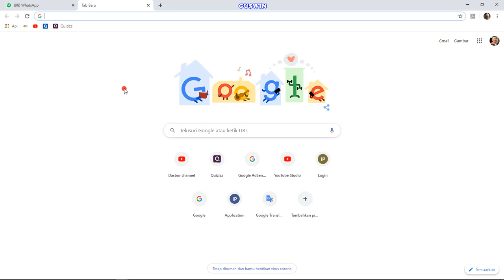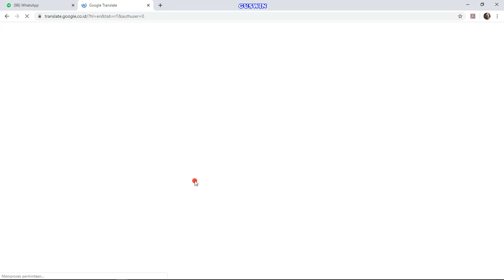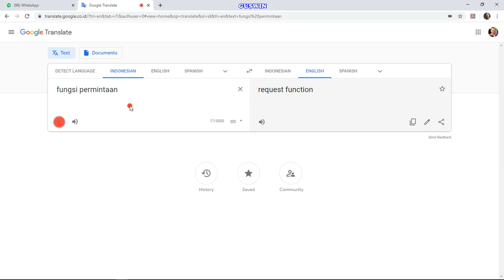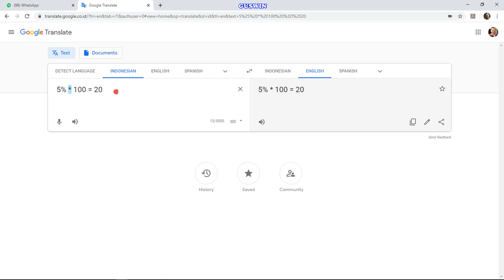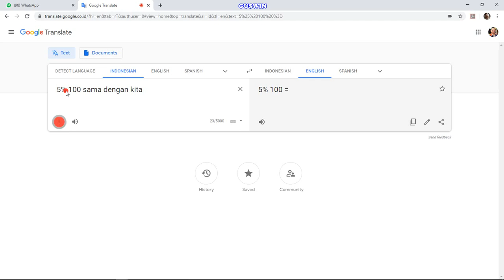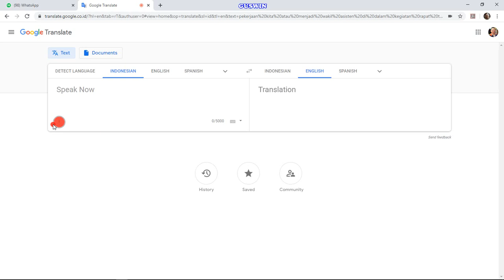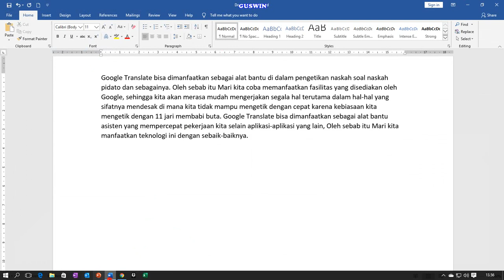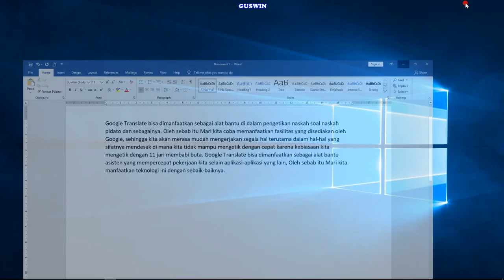Tutorial Google (2 Revisi): MENGUBAH SUARA MENJADI TULISAN DENGAN GOOGLE TRANSLATE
Mohon maaf video sebelumnya salah hnggah

Selama ini kita sering menggunakan Google Translate hanya untuk menterjemahkan bahasa saja, padahal ada kemampuan lainnya yang dimiliki Google Translate yakni mengubah suara menjadi tulisan.
Kemampuan ini dapat kita manfaatkan sebagai alat bantu pengetikan jika kita merasa lambat dalam mengetik. Bagaimana serunya bekerja dengan cara ini, mari kita simak video sampai selesai.